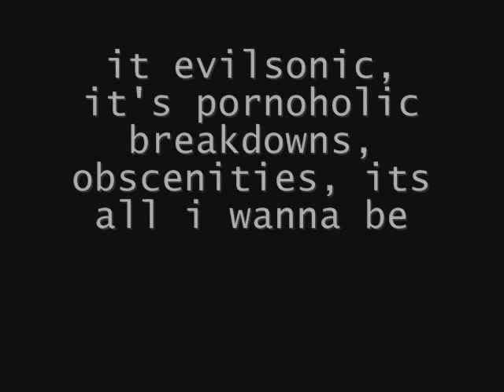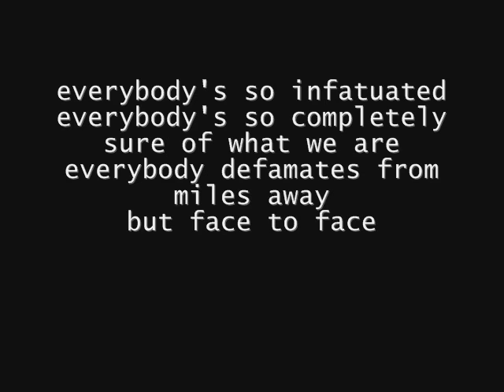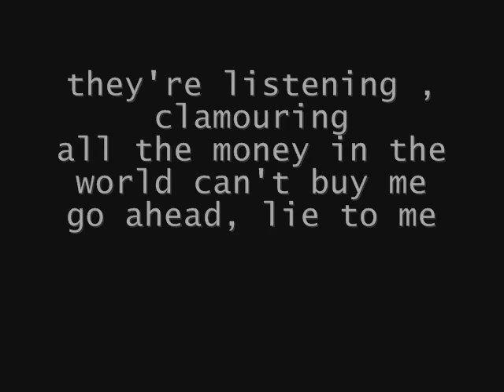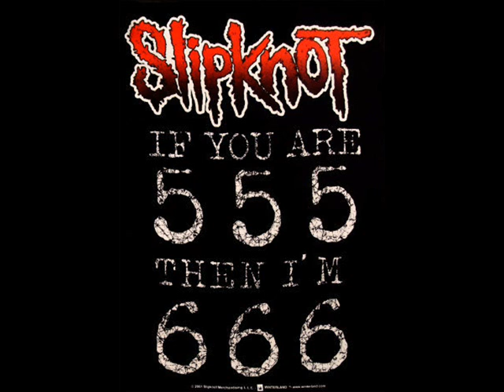Slipknot-Heretic Anthem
this is my second video ALOT better than the first one.